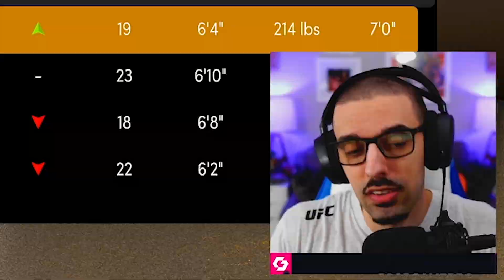This Playoff Dunk Was CRAZY // NBA 2K21 MyLeague Expansion #29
This Playoff Dunk Was CRAZY by Von Diggins!

GoodGameBro
8984 Darrow Rd. Suite 2-226